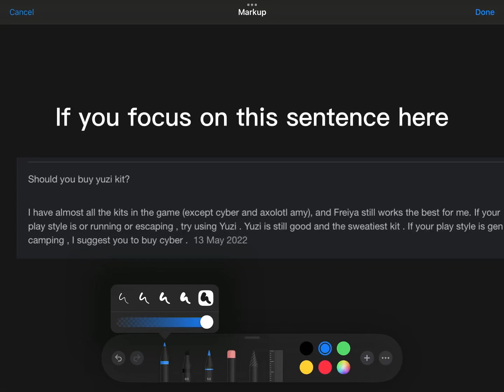Does google play bedwars